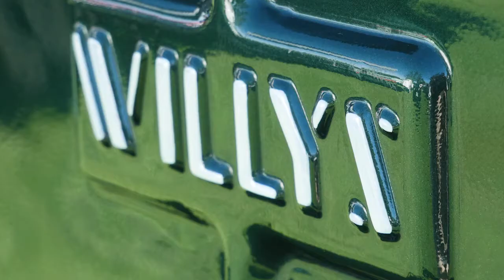Stockton Marine Corps Club Car Show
First annual event at Swenson Golf Course.